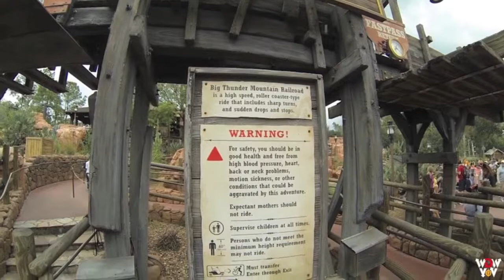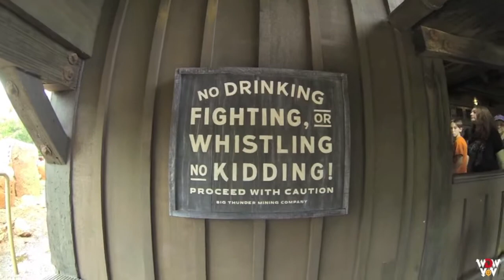FRONTIERLAND Pecos Bill's Tall Tale Inn and Cafe to Big Thunder Mountain Railroad